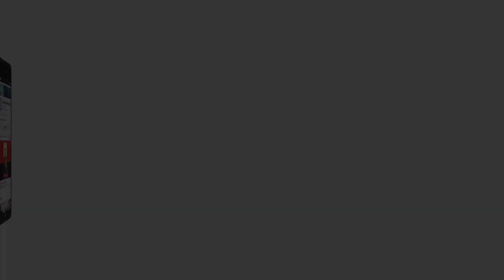The Apostle - Biblical Leadership Series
This series covers Paul's teaching  in Ephesians 4:11-13 on Church Leadership.  These equipping ministries carry an extremely significant role within the Body of Christ.  This series explores that significance.